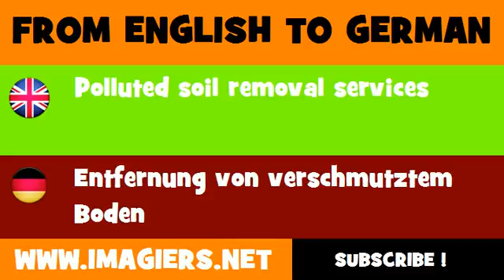DEUTSCH ENGLISCH = Entfernung von verschmutztem Boden